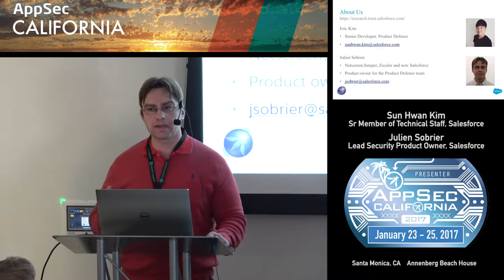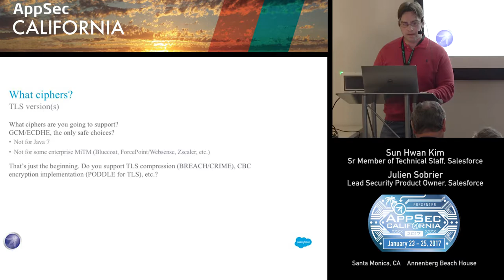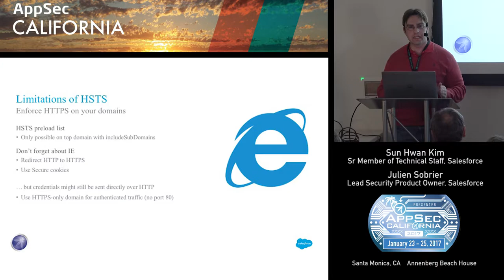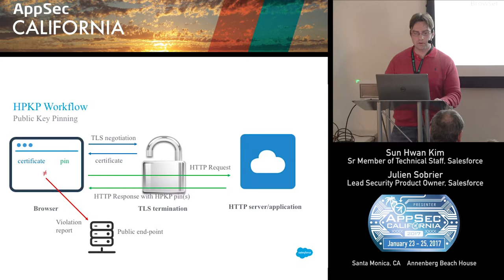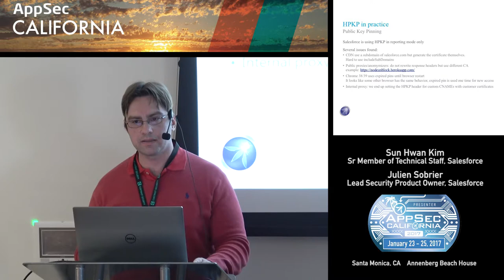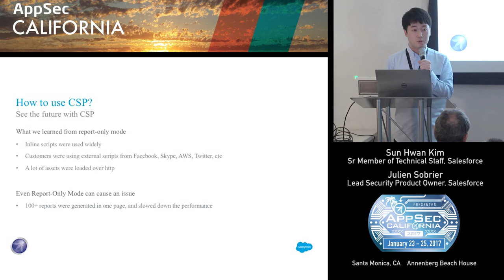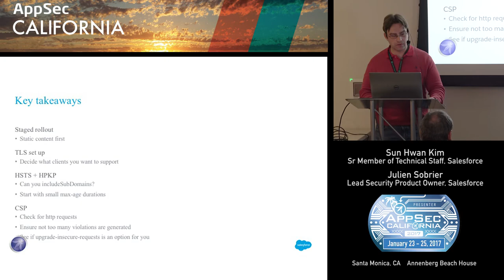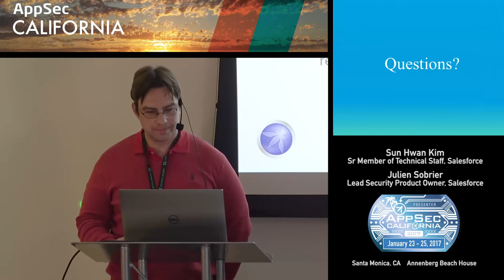APPSEC CA 2017 Sun Hwan Kim and Julien Sobrier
HSTS, TLS, HPKP, CSP: putting them all together to move to HTTPS
Sun Hwan Kim
Julien Sobrier

Sun Hwan Kim
Salesforce
Senior Member of Technical Staff, Development
Received Bachelor of Science in Computer Science from Carnegie Mellon University in 2013. Previously Interned at Neowiz internet and Ahnlab in South Korea. Now working as a software engineer in Product Defense Team at Salesforce, mainly focusing on building security framework for Salesforce application.

Julien Sobrier
Salesforce
Lead Security Product Owner
Julien Sobrier has spent 10+ years in the Security industry, as a Security Researcher at Netscreen/Juniper and Zscaler, then Product Manager at Zscaler and now Product Security Owner at Salesforce. He as co-author Power Security Tools (O'Reilly) and released many browser security add-ons (BlackSheep, Zscaler Safe Shopping, Balckhat SEO prevention) including HTTPS Everywhere for Internet Explorer. Julien spoke at OWASP, SOURCE, Les Assises de la Securite and other conferences.